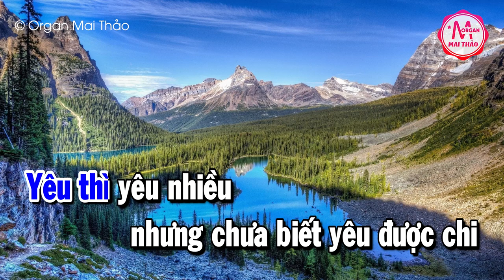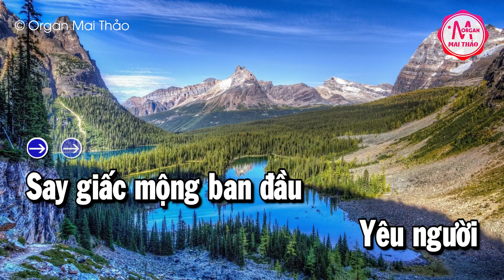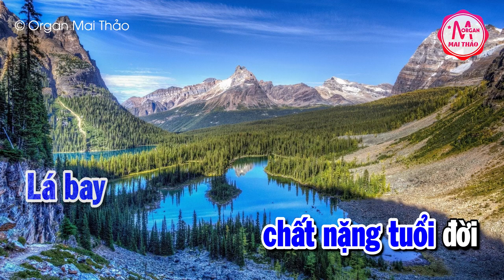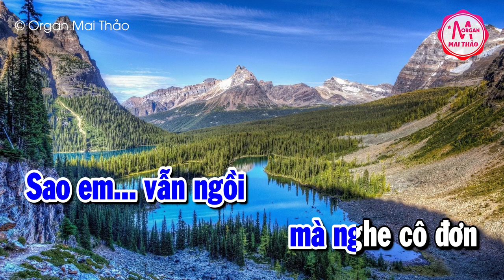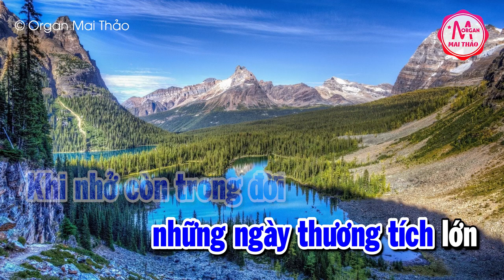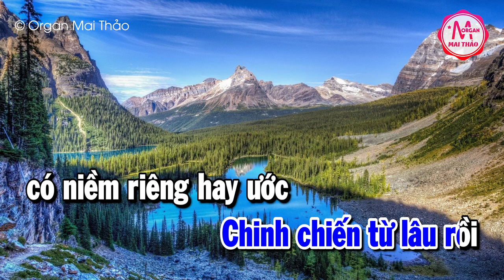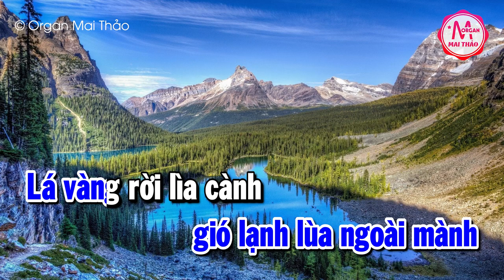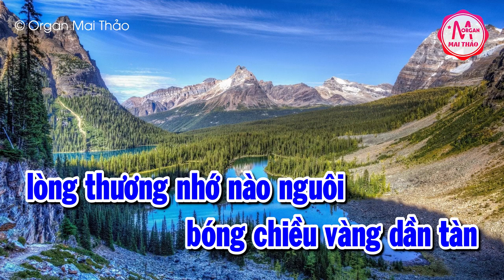Karaoke Liên Khúc Bolero Tone Nam - Chuyện Tình Không Dĩ Vãng - Đắp Mộ Cuộc Tình | Karaoke Minh Kha